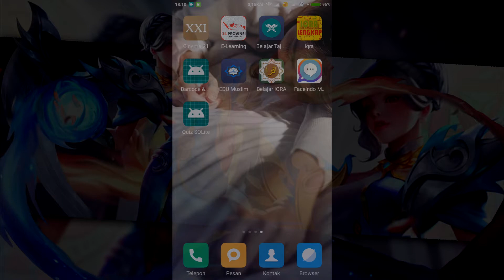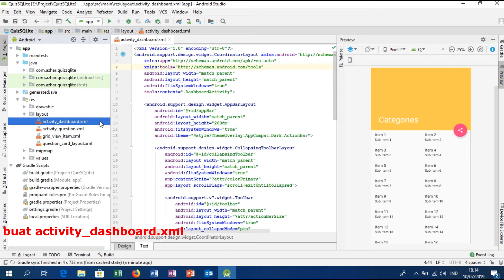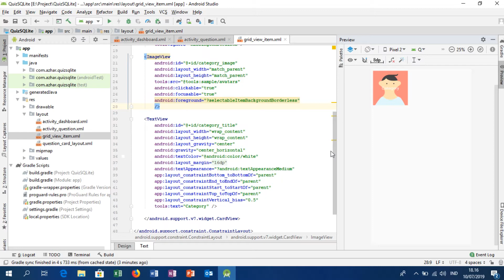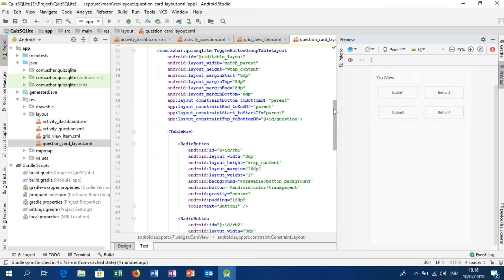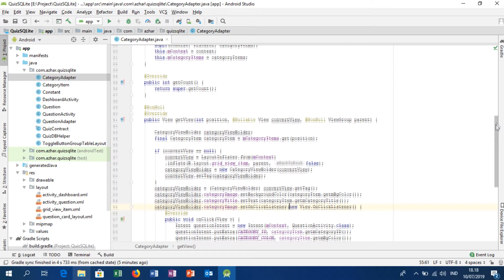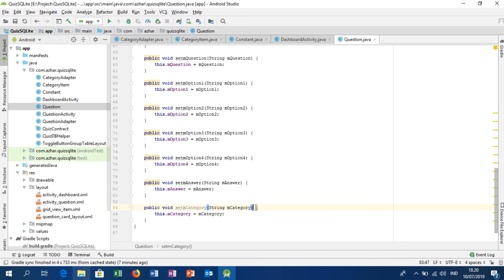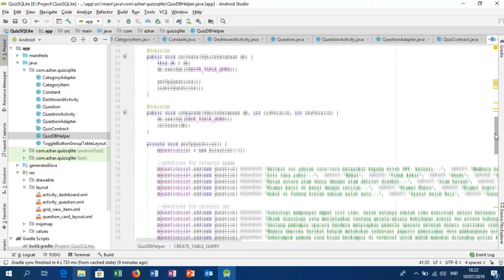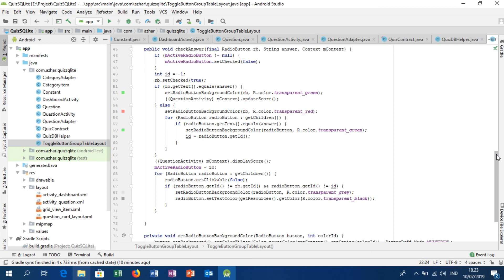Tutorial Membuat Aplikasi Kuis Pilihan Ganda Menggunakan Database SQLite dengan Android Studio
Aplikasi Kuis Pilihan Ganda ini terdiri dari 6 kategori, antara lain : Matematika, IPA, IPS, Pemrograman, Agama Islam dan Olahraga. Sebagian contoh soal saya ambil dari Ruang Guru. Silahkan kalian kembangkan lagi ya.

SEMOGA VIDEO SINGKAT INI BERMANFAAT.. TERIMA KASIH.